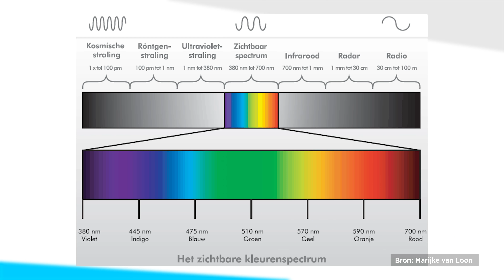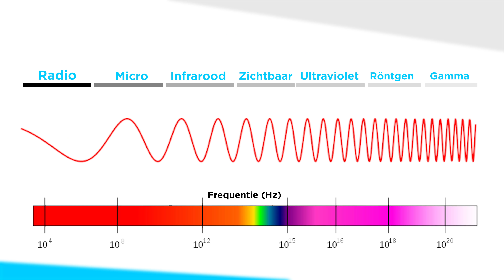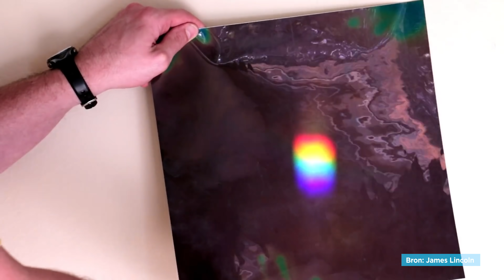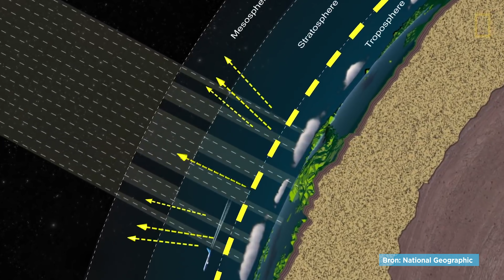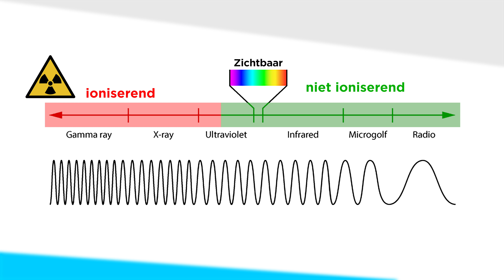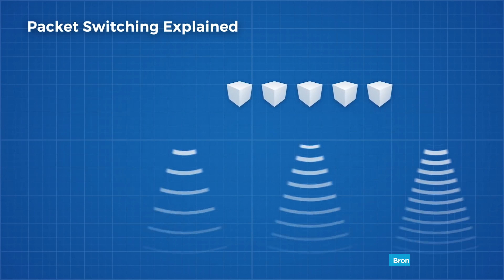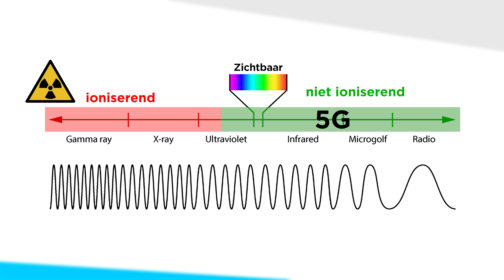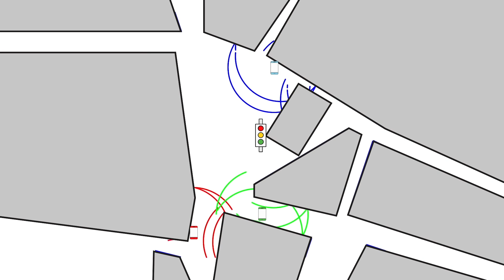5G gevaarlijk? Dit moet je weten over straling 📶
Straling en 5G, er wordt nogal wat angst over gezaaid. Maar wat is straling? En hoe zit het met 5G? Anna Gimbrere legt alles uit over elektromagnetische straling.

Extra toelichting van Anna:
Hi bright people: even wat extra uitleg  om verwarring te voorkomen!

Straling komt in veel verschillende soorten en maten. De belangrijkste kenmerken van straling zijn de golflengte (of frequentie) die aangeeft hoeveel energie 1 foton (stralingsdeeltje) bevat en het vermogen oftewel het aantal fotonen per seconde. Sommige vormen van straling zijn al bij een heel laag vermogen schadelijk voor menselijke cellen, omdat ze een hele hoge frequentie hebben. De energie per foton is dan zo hoog dat ze er moleculen mee kunnen aantasten. Welke vormen dat zijn leg ik uit in bovenstaande video (uv, röntgen en gammastraling) NIET 5G! Andere vormen van straling - met een lagere energie per foton - kunnen dit niet! Ze kunnen je theoretisch wel verwarmen, omdat ze energie overbrengen. In dat geval is het belangrijk om het vermogen te kennen. Daar is veel wetenschappelijk onderzoek naar gedaan en daar zijn strenge richtlijnen voor die apparaten en zendmasten hierin beperken. In deze video leg ik uit welke vormen van straling er bestaan en welke vormen wel en niet gevaarlijk zijn op basis van de frequentie. Het vermogen van de apparaten die je dagelijks gebruikt voldoen aan scherpe richtlijnen dus dat laat ik hier achterwege. De magnetron is in veel opzichten een bijzonder geval, het maakt gebruik van een golflengte die watermoleculen kan laten bewegen en van een heel hoog vermogen. Een honderden keren meer dan je telefoon. En het heeft een golflengte die lang genoeg is om een paar centimeter door te dringen in eten en dus ook in menselijk weefsel.

Ten slotte: wetenschappelijk onderzoek gaat altijd door en als er nieuwe informatie over deze onderwerpen komt deel ik dat eerlijk. Maar er bestaat geen enkel wetenschappelijk betrouwbaar en onafhankelijk platform dat angst voor 5G onderbouwt. En het onderzoek naar straling loopt al tientallen jaren volop.

Groetjes Anna